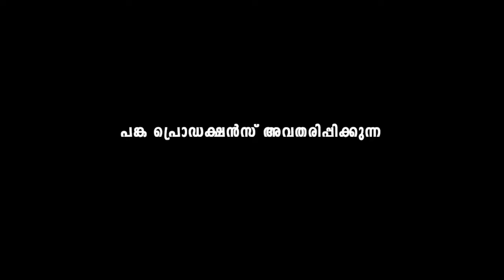TUTION VEED LOCATION VIDEO PART 3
This is a location video of a Malayalam web series directed , written edited by Fasil Muhammed.

cast
Babitha Basheer
Ishan Ashraf
devi
vavutty
Akash
Muju
Supran
Chandni
kulsu
Nazim